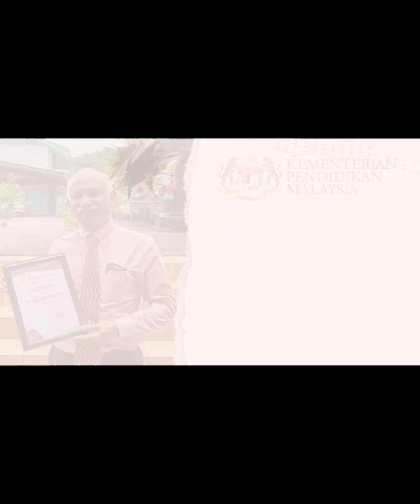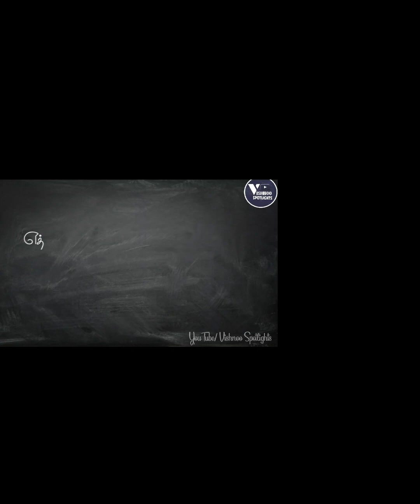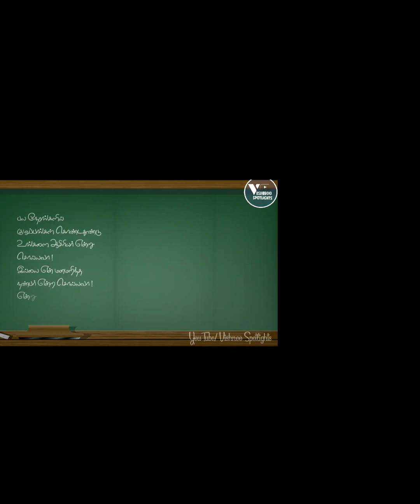Kerling Tamil School